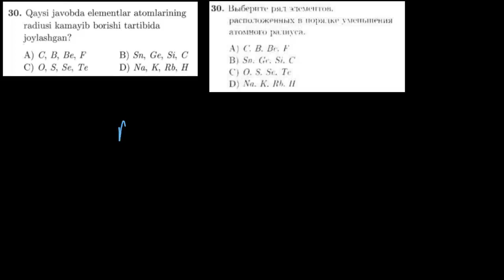30-test davriy qonun va davriy sistema. Тест 30 периодический закон и периодическая система.